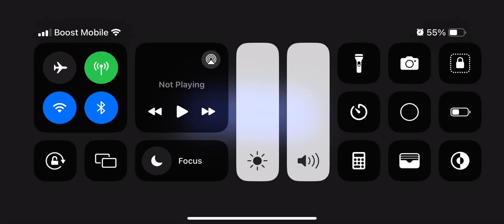Sonic Superstars - Shadow Costume